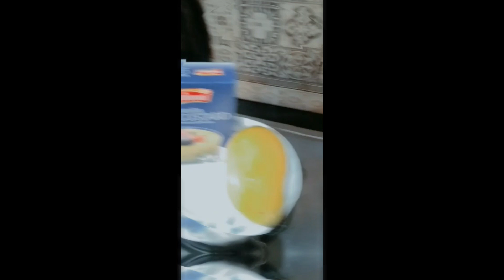Rabri recipe | special for Eid |by